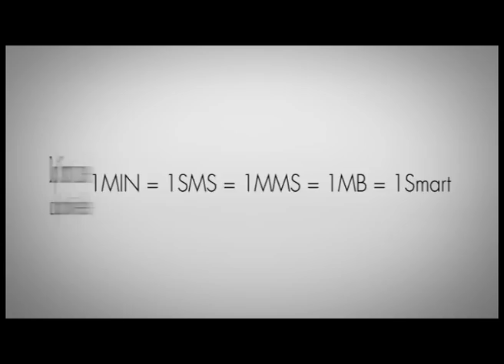Vip HW Nexsus S titl